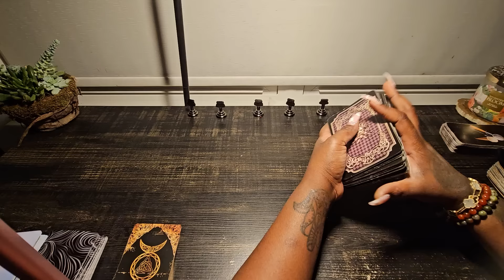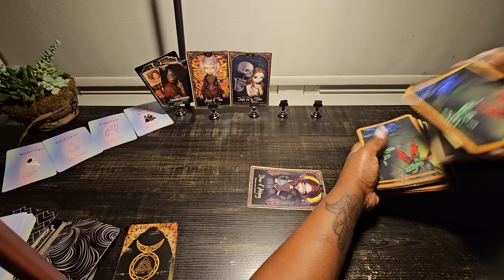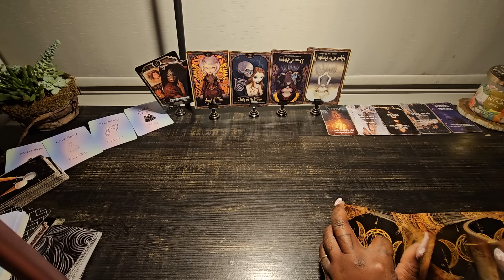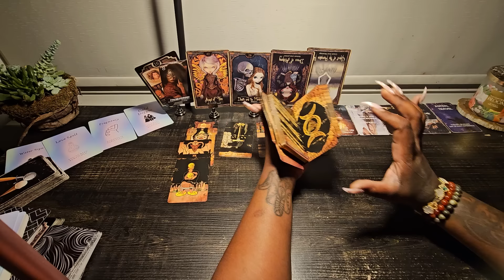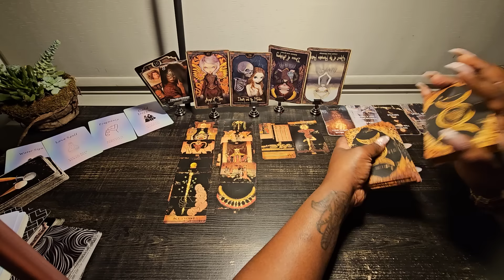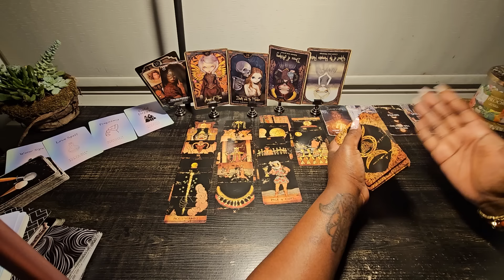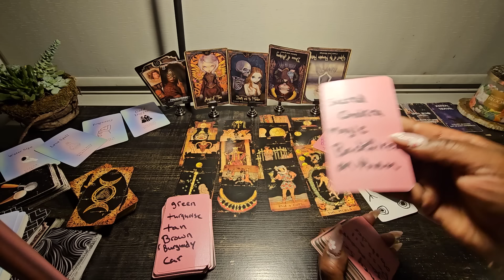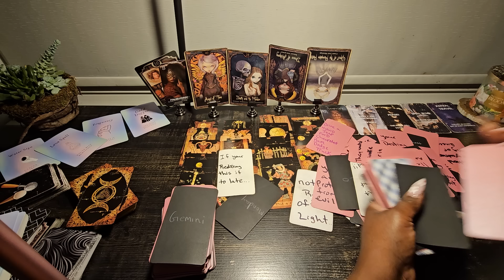Capricorn almost personal readings